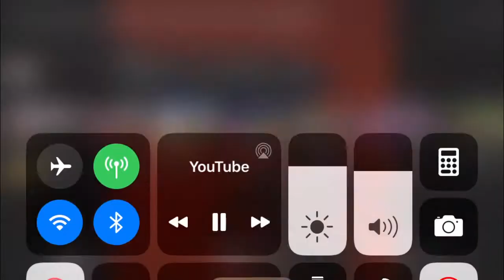About Like 20 Feet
Still don’t own this Thank you